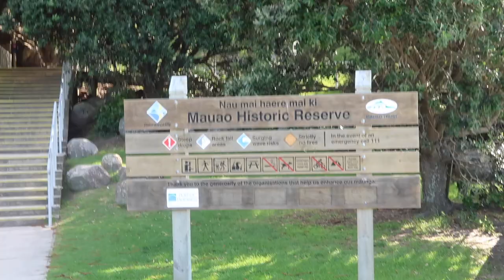GLAMPING IN NEW ZEALAND 🌿 birthday vlog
a few weeks back harry & i went on an overnight glamping trip for my birthday! i hope you guys will enjoy the chill vlog 🕊

JUDY
Botany Box Lobby
Auckland 2163
New Zealand

⌠INFO⌡

⁺ film camera - olympus zoom 170 on kodak gold 200
⁺ lip colour - jason wu beauty “eclair”
⁺ jewellery - ana luisa
⁺ lashes - “muse” by petite cosmetics (CODE: JUDY)
⁺ puffer jacket
⁺ sweater - misguided

╰ referral commission

⌠MUSIC⌡

╰ by Fiji Blue - How Can I Tell You?

╰  some products used/shown i received in PR.